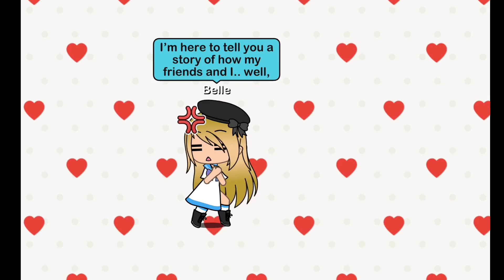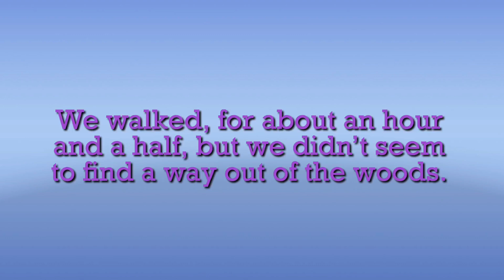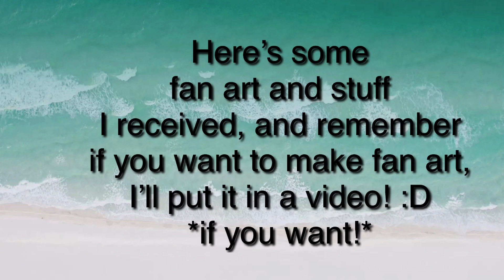Lost In The Woods - Gacha Life MiniMovie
😂PS I hope you liked my new Outro for my channel😘